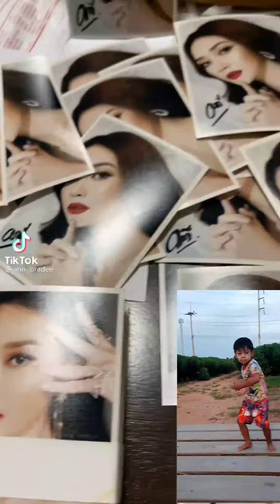เป็นตาฮัก|แอนอรดี"เถียงนาน้อย"นาวินเซิ้งขำๆ#แอนอนดีหมอลำ